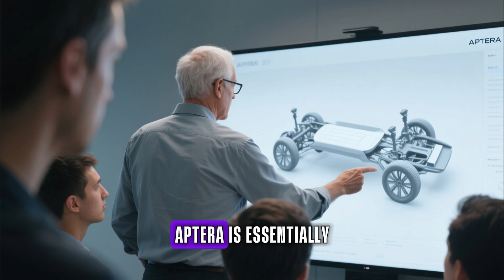How Aptera Quietly Learned Tesla’s Secrets — and Perfected Them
What happens when a new EV company decides not to compete with Tesla — but to learn from it?
In this video, we dive deep into how Aptera, the futuristic solar-powered EV startup, has quietly mastered the lessons Tesla taught the world — and used them to build one of the most efficient, affordable, and innovative electric vehicles ever designed.

From Tesla’s revolutionary connector design to structural battery packs and ultra-efficient aerodynamics, Aptera is taking the best of Tesla’s playbook and rewriting the future of the EV industry.

🚗 Topics Covered:

How Aptera studied Tesla’s manufacturing and design strategy

Why adopting the Tesla charging connector is a game-changing move

The genius of Aptera’s solar-powered range extension

Structural battery innovation: lighter, stronger, faster

Why efficiency matters more than luxury in the next EV revolution

Whether you’re a Tesla owner, EV enthusiast, or tech investor, this video shows why Aptera could become the smartest disruptor in the electric vehicle space — and what Tesla can still learn in return.